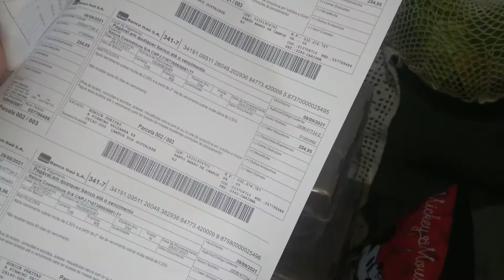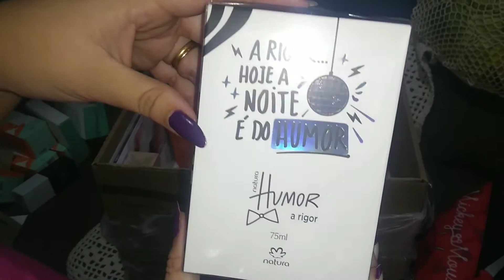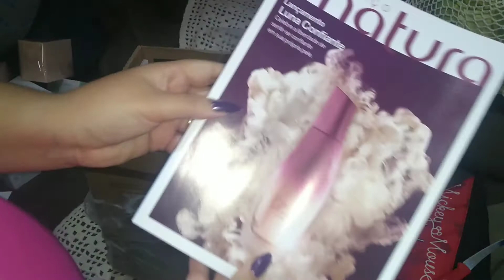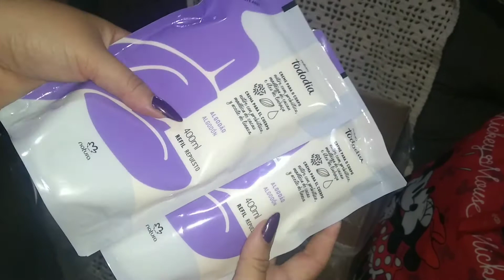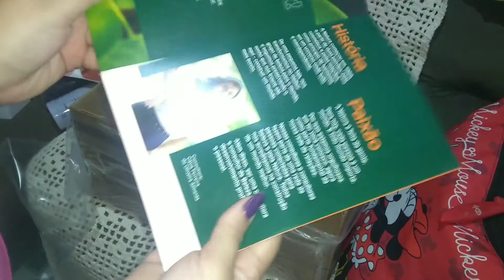Abertura de caixa Natura Ciclo 12/2021